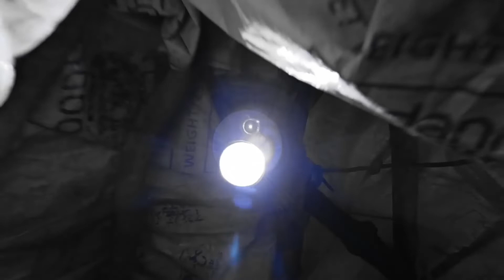ghost moment short film